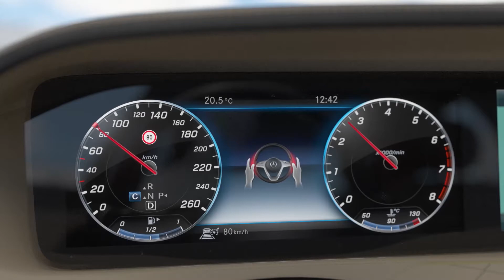Mercedes-Benz S-Class 2017: Active Emergency Stop Assist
The Active Emergency Stop Assist of the Mercedes-Benz S-Class is able to decelerate the vehicle in the case of an emergency in its own lane up to a standstill if the driver is permanently not taking control.